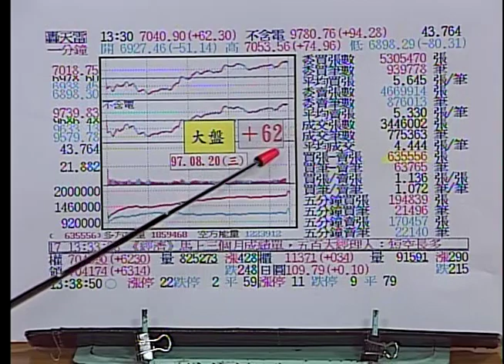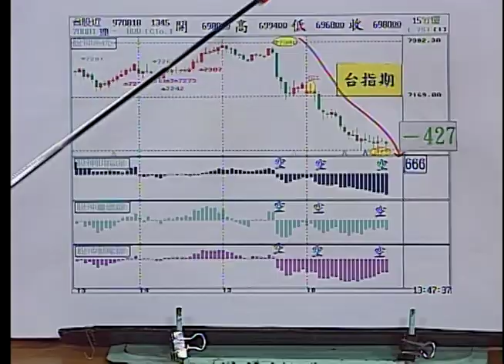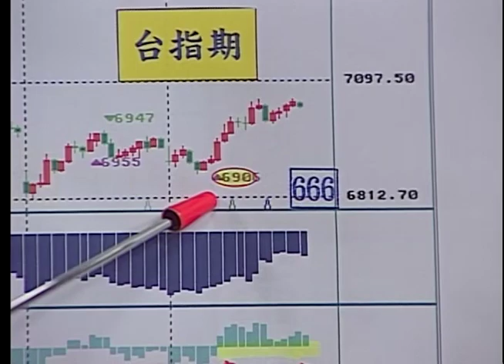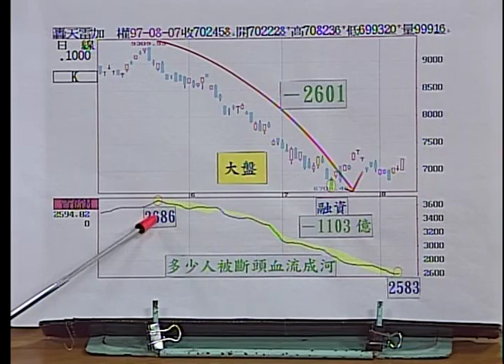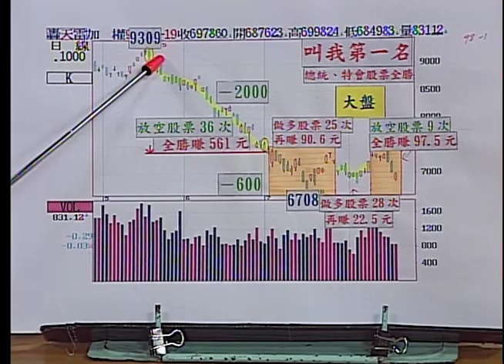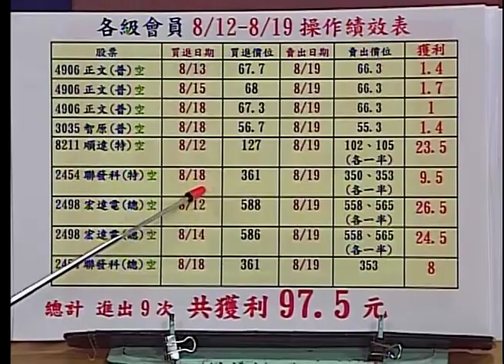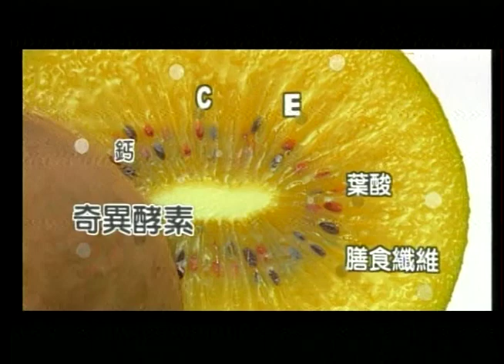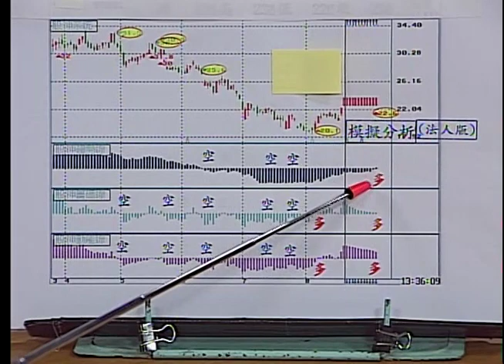2008.8.20張宇明台股解盤